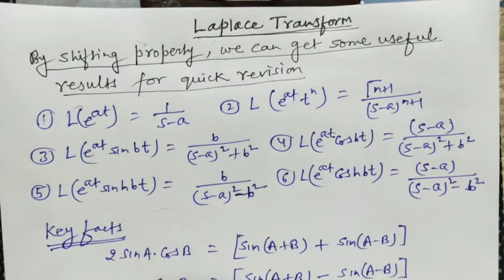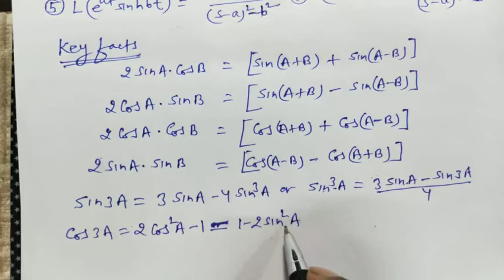Laplace Transform | Lec -06 - Solved questions on Linearity property and shifting Property in hindi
Engineering mathematics

Topic --- Laplace Transform
LEC - 06 --- Important solved questions in linearity property and shifting property in hindi

I Prof. B. Prasad had solved Important questions on Linearity property and shifting property in hindi in this video. It will be helpful to all students of Engineering and B.sc

My aim is to provide basic fundamental concept of maths to all those students who willing to learn.

Related topics of engineering mathematics